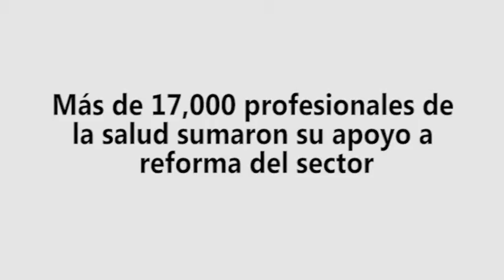MAS DE 17,000 PROFESIONALES DE LA SALUD SUEMARON SU APOYO A REFORMA DEL SECTOR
La ministra de Salud, Midori De Habich, destacó que los más de 17,000 profesionales de la salud que conforman diez de los doce gremios de la cartera que dirige, se hayan sumado al proceso de reforma que ha iniciado este gobierno en el sector, y que, en acta firmada por sus dirigentes, expresen la decisión de desistir en realizar una paralización de labores.

"Hoy ustedes, 17,000 militantes de la Reforma de la Salud se suman a este esfuerzo en un clima de cordialidad de entendimiento, confianza y de madurez", afirmó la titular del sector, ante los aplausos de los profesionales de los diferentes gremios presentes, en el acto de desagravio que ofrecieron a la ministra, ante los acontecimientos de semanas previas.